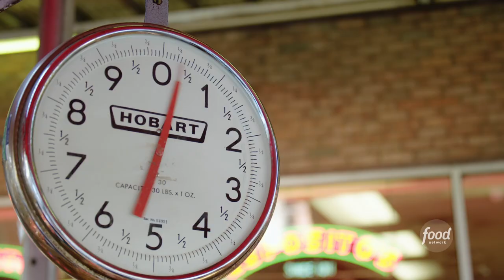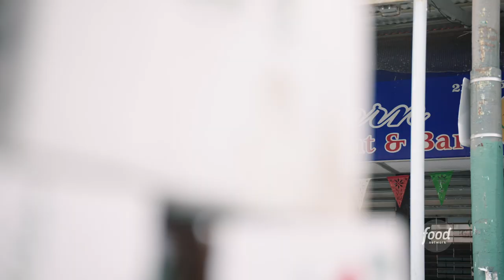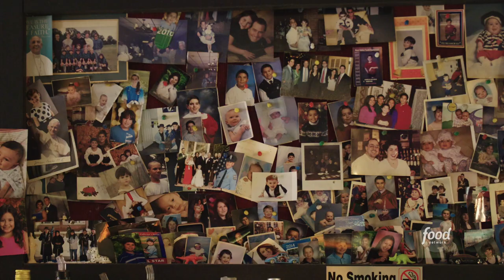Alex Eats Classic Meatballs and Sauce from Villa di Roma | Fix Me a Plate | Food Network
They don’t call Villa di Roma a “gravy house” for nothing 🍝 The meatballs and sauce are truly omg-worthy — just ask Alex!